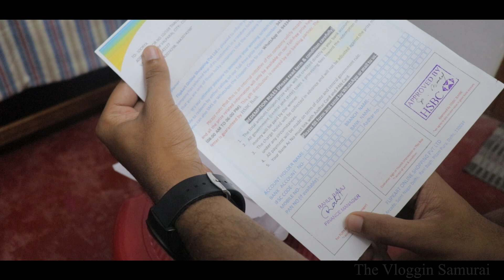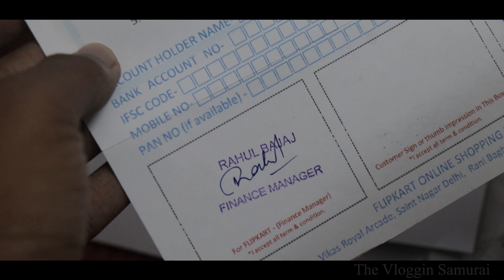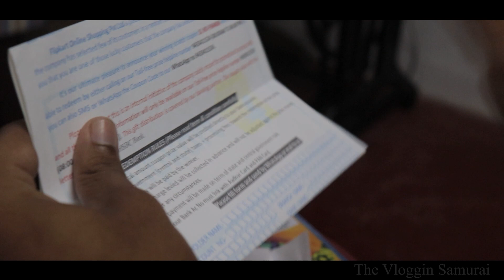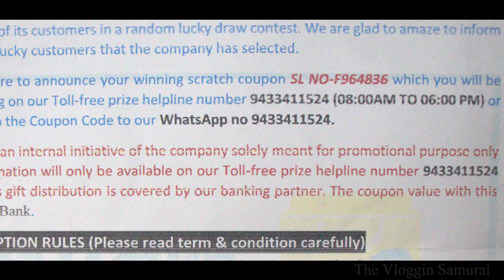Flipkart gave me 12,50,000 Rs 💰🔥 || Flipkart Lucky Draw Contest Winner 😍/ / FAKE OR REAL?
Last week my friend Soorya received a speedpost from Flipkart stating that he has won Rs 12,50,000,
the letter being suspicious we made a call to the number given in that and spoke to the scamster  and made a detailed video about this scam,
Hope you guys find this video informative and please be aware of any such scams which says it offers you a huge amount where you have to just pay the 10% of the entire prize amount as tax,be aware and dont let anyone fool you/scam your hard earned money.
The Vloggin Samurai ❤️🍃